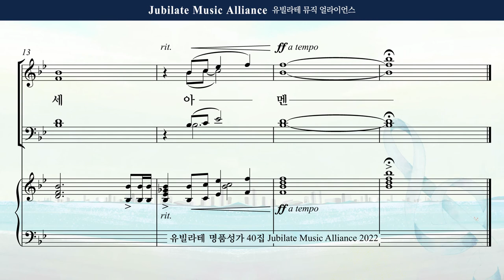[유빌라테 40집] 31-1. 최지은 - 입례송 Soprano